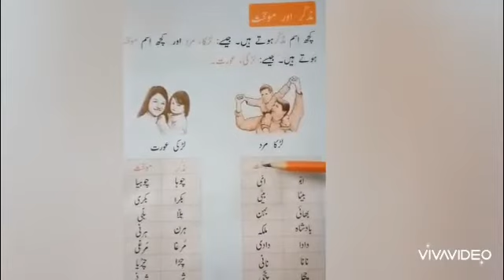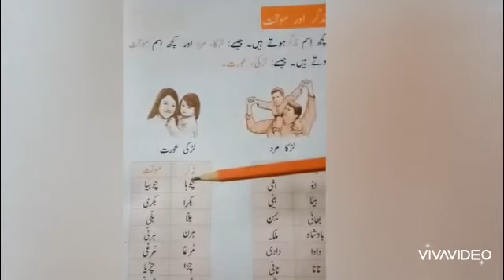Topic: Muzakkar aur Monas Class: Kidergarten Subject: Urdu